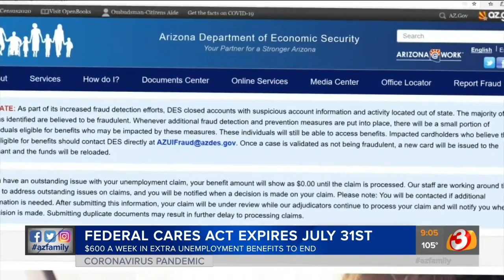Federal cares act expires July 31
The $600 a week in extra unemployment benefits will end.